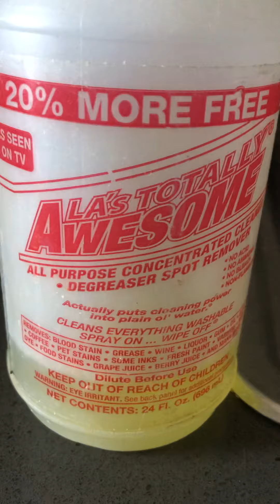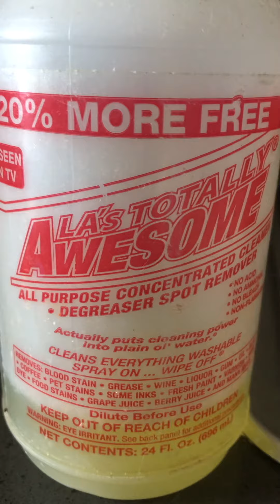6/6/21 Derby tenants vandalizing my AC unit 5640 Santa Monica Blvd in LA